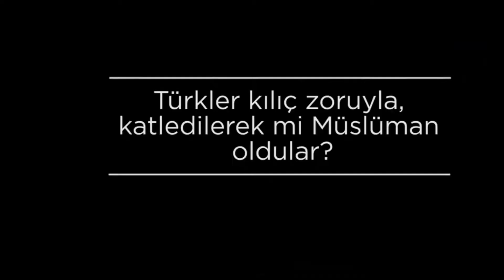Türkler Kılıç Zoruyla Tehdit ve Öldürülerek mi Müslüman Oldular? İbrahim Maraş